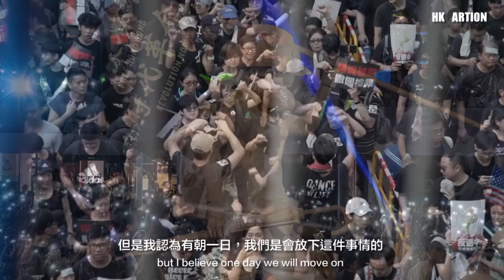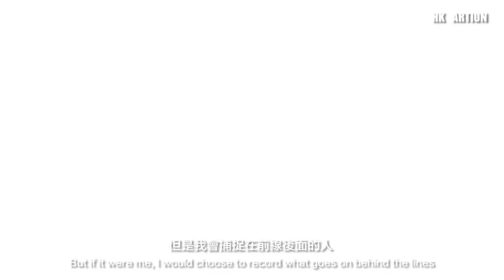【 ARTION REPORT 】周俊輝筆下的香港人背影 | CHOW CHUN FAI’S HONG KONG “PORTRAITS FROM BEHIND”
In response to the events in the last six months of 2019, Chow Chun Fai condensed his experience and emotions into a series of small paintings: “Portraits from Behind”.

2019年的最後六個月，讓周俊輝最為終身難忘和刻骨銘心。周俊輝的《背影》將他的所見所聞濃縮到小小的畫布，讓許多香港人感同身受。

“I have always been a rather unemotional person, but I find myself having nightmares at night and in tears watching lives of the protests. This is not just my experience, but a shared experience for Hong Kongers walking down a very difficult and painful road.” – Chow Chun Fai.

周俊輝強調自己「一直都係相對冷靜嘅一個人，但係我發覺自己會因為呢場運動半夜發惡夢，睇live既時候會熱淚盈眶。我諗呢個唔單單係一個人嘅情緒而係成個香港，我哋好多人一齊行緊同一條路，好艱難，甚至好痛苦嘅一條路。」

Hong Kong based artist CHOW Chun Fai’s solo exhibition “Portraits from Behind” is open from March 14 to May 16 at Gallery EXIT. The civil unrest, mass protests and violent clashes in the 2019 Anti-Extradition Bill Movement has left many Hong Kongers in distraught and despair. Like many, Chow was left deeply disturbed by the events of 2019.

香港藝術家周俊輝的新系列《背影》描述2019年反送中抗爭大型運動的場景。2019年一連串的事件讓很多香港人感到心灰意冷。

On the clash between protesters and riot police on June 12 last year, Chow hurt himself in an accident and was unable to participate in protests for a long period of time until he recovered. During this time, Chow turned to painting as a way of coping with the overwhelming emotions he felt. However, Chow remarks that painting did not alleviate his distraught at all as painting simply offered Chow a way to record what he has witnessed. The loose brush strokes Chow employed create an impressionistic quality and adds a documentative dimension. These artworks embody the strong emotions Chow felt and evoke resonance to those who have witnessed these scenes.

最初開始畫反送中的場面是因為去年6月12日，在抗議者與防暴警察之間的衝突中，周俊輝在其中一次事故中受傷，並無法參加抗議活動直到他完全康復為止。在受傷的這段時間裡，周俊輝轉向繪畫，以應對他所感受到的壓倒性情緒。 然而，他指出，繪畫根本沒有減輕他的煩惱。 這只是他以觀察者的角度記錄他所見證的內容的一種方式。因此，周俊輝嘗試採用鬆散的筆觸來產生印象派的質量，並增加了文檔的尺寸。 這些藝術品囊括了周俊輝的情緒，更令親眼目睹這些場面的人產生共鳴。

The significance of title “Portrait from Behind”, Chow explains, is that he captures protesters from the back. This is because many protesters are sensitive about revealing their faces for safety precautions. Chow says that a person’s face is the easiest way to capture their emotions, but funnily enough, illustrating protesters’ silhouettes against a crimson backdrop powerfully captures the chaos and disorder that happened on the very streets of Hong Kong.

周俊輝解釋說，標題《背影》是他捕捉了抗爭者的背面，大部份抗爭者都對於露出自己的臉很敏感，這是基於安全的問題。周俊輝強調這次他想捕捉的並非從一個新聞記者的角度，反而想捕捉一些「側面」的場景。周俊輝說，人的臉是捕捉情緒的最簡單方法，但很有趣的是，在深紅色背景下的抗爭者的身影，比起人的臉，更有力地呈現了當時混亂的感覺。

Chow used 10 x 10 cm square canvases with only a few large artworks in this series. Chow explains that he painted the most violent scenes on the smallest canvases as a way of condensing his experience. Whereas larger artworks were used to capture scenes that are peaceful and ordinary. Chow explains that the juxtaposition of objects in the scene is one of the determining factors that he takes into account when choosing scenes to include in his artworks. Chow stresses that he selects scenes that contain two objects unlikely to appear together accentuate the absurdity and astonishment he himself felt when when he witnessed the disarray in Hong Kong.

《背影》系列以10成10釐米的正方形油畫為主。周俊輝將比較暴力、比較火光熊熊的場景放在較細的畫布上。周俊輝說: 「其實呢個係一種濃縮」，他又解釋: 「即係話，我哋好可能好自然將一啲比較大嘅畫面放係大嘅畫布入面，但我就偏偏將最大、最暴力嘅畫面放咗喺細嘅畫布 (10 x 10 cm)。 反而我會想將啲所謂「和理非」同埋比較平和嘅畫面放大黎畫。」

Towards the end of the interview, Chow ponders about the future of his artworks and wonders about future audiences: “what will they see?”. “One day, we will move on from 2019 and it could be for the better or worse.” Chow ponders about the future and wonder what future audiences will see in his artworks. Chow wonders what emotion and thoughts his artwork will evoke in audiences who have never experienced the events in 2019 and he hopes that his artworks will serve as a cultural artifact for future audiences for this very reason.

周俊輝沉默地說，「我哋今時今刻會發生嘅嘢我依家放咗喺畫布上邊，但我覺得係有朝一日我哋係會放低左嘅。」讓很多觀眾感到共鳴。雖然2019年對香港人來說，是一個很重要，特別和痛苦的一年。但時光如流水，一轉眼間2019年的時間會變成歷史。而對周俊輝來說，更重要的就是未來的觀眾。這系列會成為從滿文化，歷史性的畫作。

周俊輝《背影》
“PORTRAITS FROM BEHIND”
Date:
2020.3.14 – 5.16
Time:
Opening reception – 14:00 – 17:00
Opening hours – Tuesday to Saturday 11:00 – 18:00
Venue:
Gallery EXIT 安全口
香港 香港仔 田灣 興和街25號 大生工業大廈3樓
EXIT, 3/F, 25 Hing Wo Street, Tin Wan, Aberdeen, Hong Kong

Images courtesy of Gallery EXIT and the Artist
圖片由安全口畫廊與藝術家提供
Text by Patti Lam
Portrait by Alan Cheung

Like our fan page and follow our online platforms for more art news!